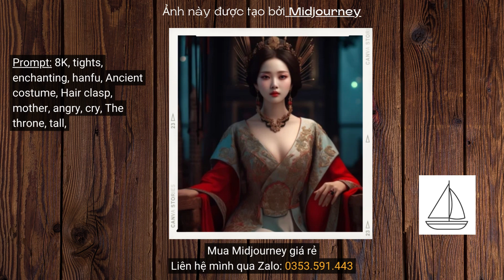10 hình ảnh tuyệt đẹp được tạo bởi Midjourney và prompt của chúng P.85